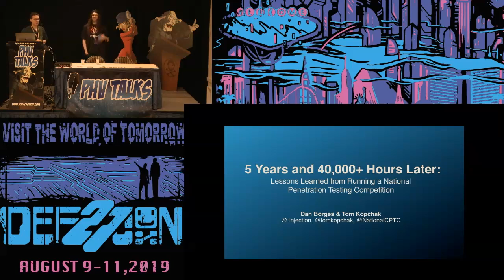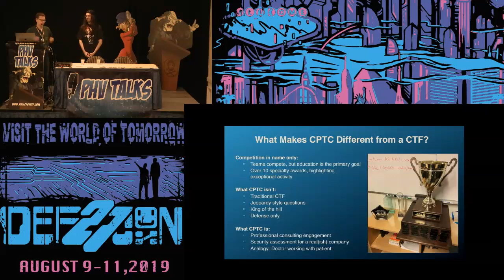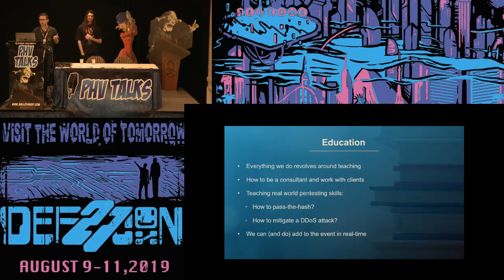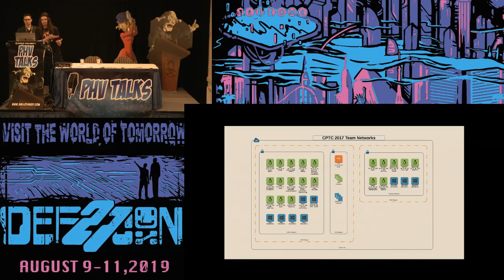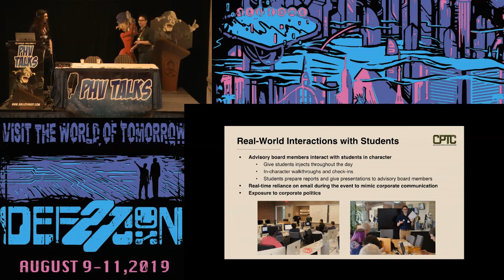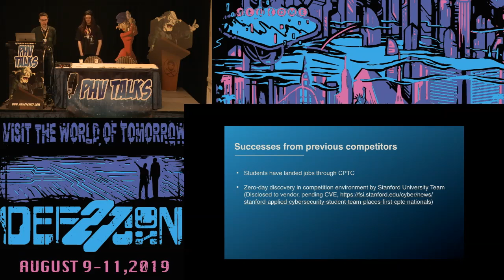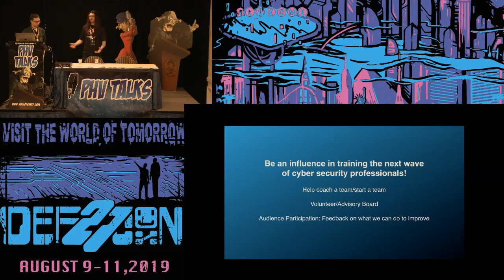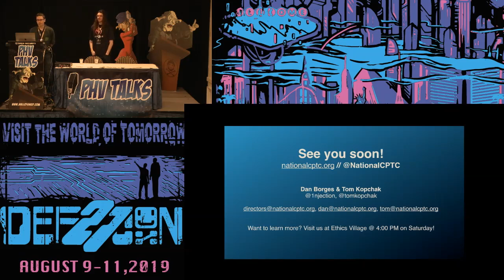Tom Kopchak - Lessons Learned Running a Pentesting Competition - DEF CON 27 Packet Hacking Village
The National Collegiate Penetration Testing Competition (CPTC) provides students with realistic challenges that prepare for a career in the security assessment field. The architecture of the competition is designed to mimic a real-world organization, while requiring participants to excel in both technical and communication skills. The ultimate goal is to use a unique environment to prepare young professionals to navigate the technical and administrative challenges they are likely to face in their careers. Join National CPTC directors Dan Borges and Tom Kopchak in a deep-dive discussion on what goes into building the competition scenario created for each year's event.

Tom Kopchak (Twitter: @tomkopchak) is the Director of Technical Operations at Hurricane Labs, where he pretends to manage a team of Splunk engineers, but is still an engineer and technology geek at heart. Tom's speaking experience includes a previous talk at DC24 (Sentient Storage - Do SSDs Have a Mind of Their Own?) as well as many talks at other conferences around the country (and BSides LV in 2013). He holds a Master's degree in Computing Security from the Rochester Institute of Technology, and volunteers as the white team captain for the National Collegiate Penetration Testing Competition (CPTC). When he is not working with computers, Tom enjoys composing, music improvisation (Acts of Music), and playing both the piano and organ.

Dan Borges is an information security professional with over 15 years in computer science. Dan participates in a number of cyber security competitions each year, from being on the National CCDC Red Team and helping with the black team for the Collegiate Penetration Testing Competition (CPTC). He is an experienced red teamer who enjoys developing new tools in his free time. He has taught workshops on advanced red teaming at both DEF CON and WOPR Summit. He has been publishing a blog on infosec education for more than 10 years at